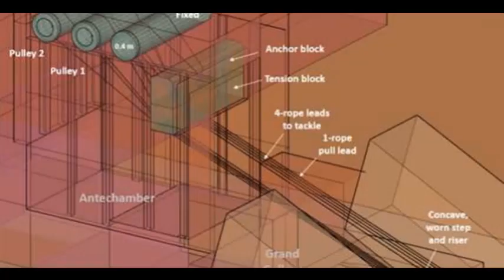ANEEKA DE TEMMER - DE CE A VENIT PE PĂMÂNT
MULȚUMESC PENTRU TOATĂ MUNCA TA ÎN FOLOSUL UMANITĂȚII
MEREU ÎN INIMA MEA ANEEKA DE TEMMER
GRACIAS POR TODO SU TRABAJO EN BENEFICIO DE LA HUMANIDAD SIEMPRE EN MI CORAZON ANEEKA DE TEMMER
*Sunt o femeie de 21 de ani, vârstă calculată în felul meu cu percepția mea asupra timpului. Sunt înaltă, am 190 cm și am părul lung, blond roșcat și ochi albaștri deschisi.
M-am născut în orașul Toleka de pe insula cu același nume, cea mai mare masă terestră de pe planeta Temmer, prima planetă a sistemului solar Taygeta-Sadicleya (Tau-19/Tau-19B) din constelația cunoscută sub numele de Pleiade, M45. Pleiadele este un grup de stele care se află la 440 de ani lumină de Pământ și, spre deosebire de ceea ce dictează știința terestră, este perfect capabil să susțină viața și civilizațiile avansate.*
Ah*eh*ee & Y*iii om Aneeka DeTemmer  🌹💖🤗
Muchas gracias 👱‍♀️ Gosia - Agencia Cosmica & 🧔Robert - Despejando Enigmas   🤗💖🤗
Mulțumesc Amos - sufletului meu pentru deschidere și evoluție 💖🤗💖
✍  Traducere,adaptare & voce Amos
  👍 Dacă vă place,doriți să susțineți munca mea și acest canal Realitatea Amos o puteți face